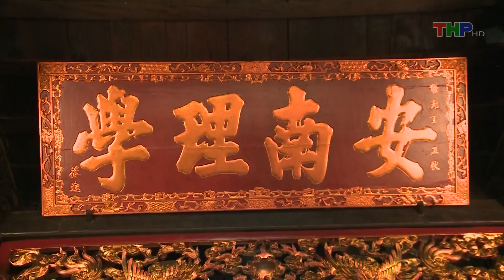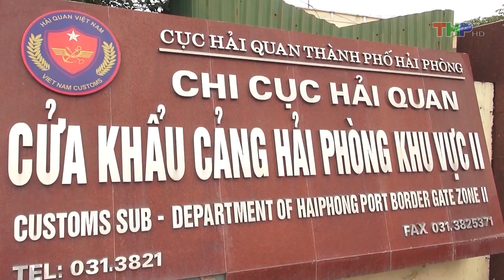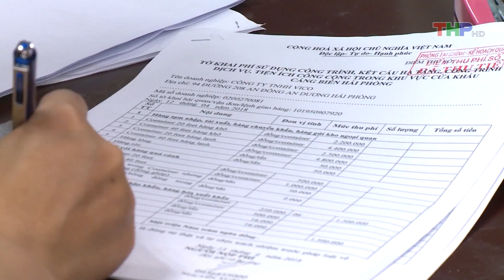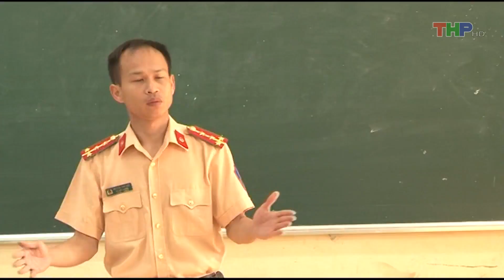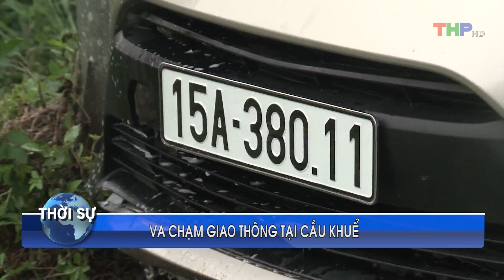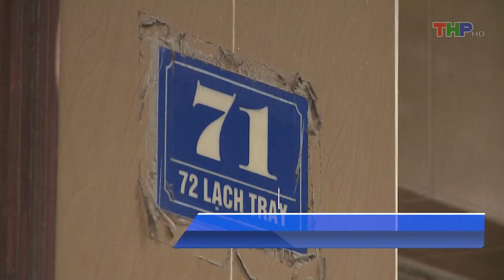Bản tin thời sự tối (17/4/2018)